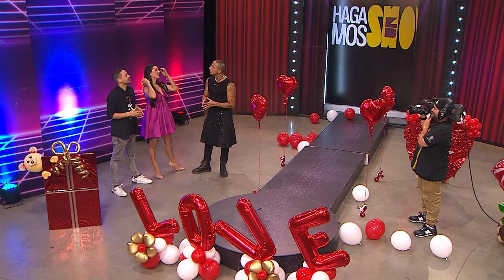Daiky Gamboa [Hagamos un show] Telemedellín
DaikyGamboa KarolG Influencer 🔴 Estamos EnVivo en HagamosUnShow hablando sobre el amor y SanValentín con el Influencer Daiky Gamboa.